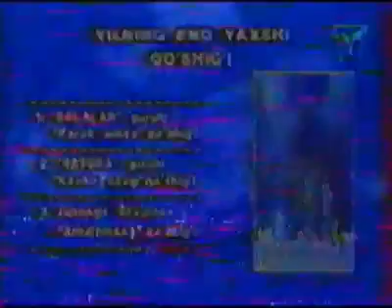Toxir Sodiqov tarona 2001 taqdimotida Davron G'oyipov (Retro video)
Telegram kanal ssilkasi